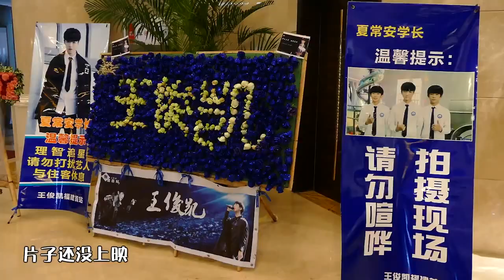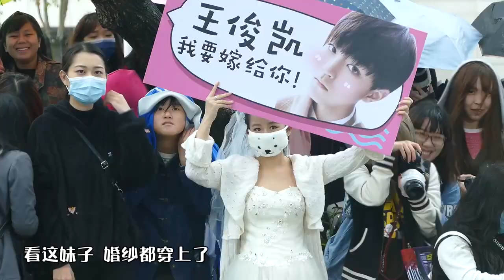【TFBOYS王源】TFBOYS《超少年密码FINDINGSOUL》网路剧 独家幕后揭秘Part.1「非常好动之王源宝宝」-Roy Wang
轉自
原視頻發布於20160801，若有不妥請告知，會立刻刪除。